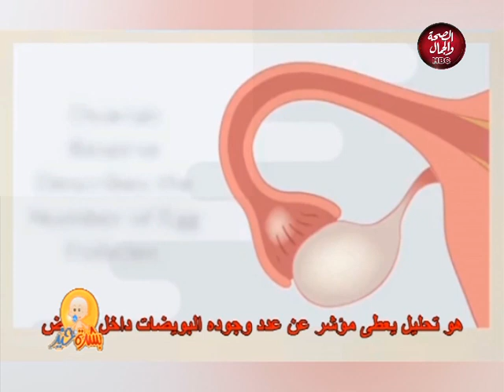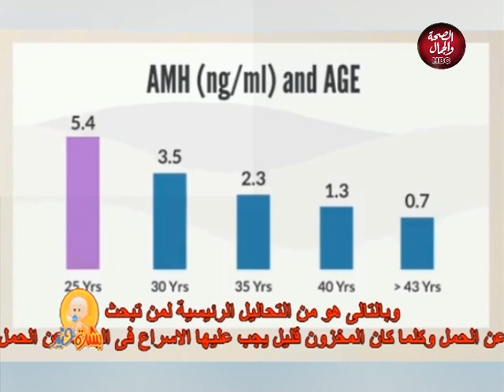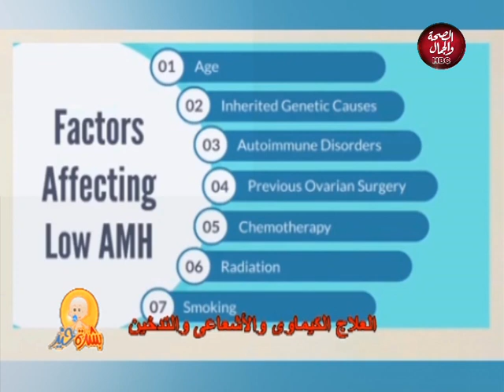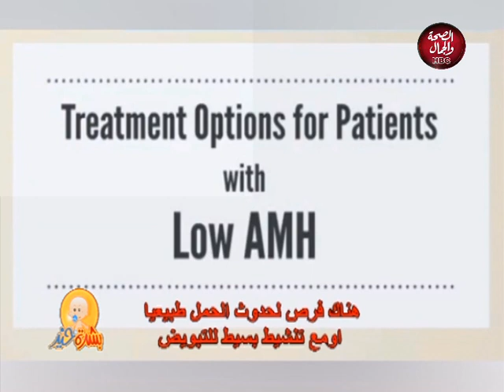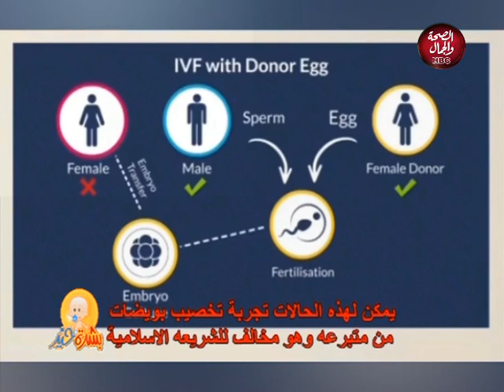بشرة خير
تقديم : د / عادل البيجاوى

قناة_الصحة_والجمال# برامجنا